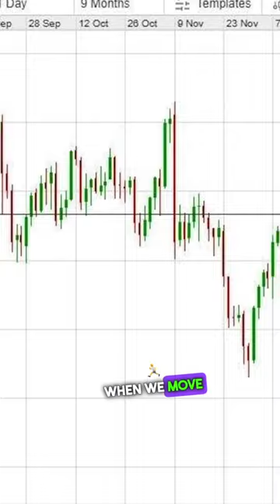Paper Trading में Profit होता था लेकिन ..